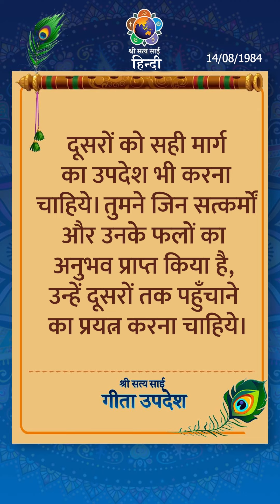जिह्वा का उपयोग कैसे करना चाहिए? | How should one use their tongue?